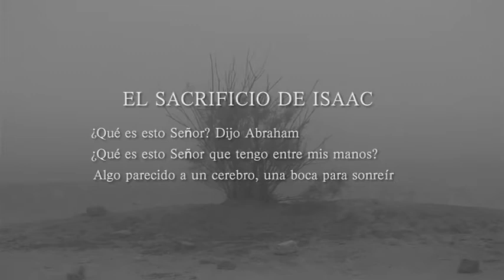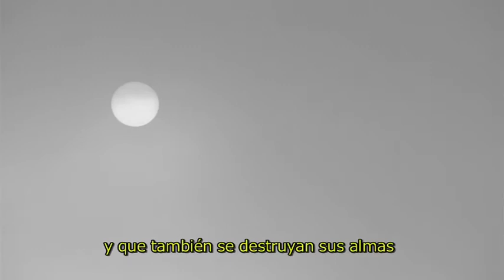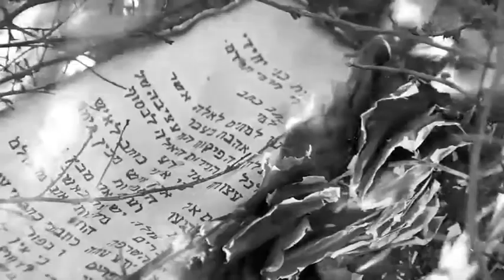Johannes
Videograma
B/N 10' (España,2009)

·"Gran Premio del Cine Español", Festival Internacional de Cine Documental y Cortometraje de Bilbao, ZINEBI 51
·Festival Internacional de Cinema Fantàstic de Catalunya, SITGES 09, Sección Oficial a concurso
·Festival de Cine de Zaragoza 2009, Sección Oficial a concurso

SINOPSIS // SYNOPSIS
Pieza teórica, críptica y poética, Johannes es una metáfora sobre el horror de la Literatura, o el sacrificio del autor por el lector a través de su obra. // A theoretic, cryptic, poetic piece, a metaphor on horror in literature, or the author's sacrifice for the reader through his work.

CAST
Abraham. Mariano Cariñena
Johannes. Manuel Asín
Ángel. José María Martínez
Voz de la literatura. Timna Segal

CREDITS
Guión y dirección: Graciela de Torres Olson
Producción: Graciela de Torres Olson y Guzmán Sanz (Timeline Producciones)
Ayudante de realización: Noemí Lana-Renault
Fotografía: Sebastián Vanneuville
Sonido directo: Arturo Pellicer
Postproducción sonido: David Navarro (Daliamedia)
Postproducción vídeo: Alberto Gámez
Maquillaje: Begoña Sierra del Molino
Atrezzo: Mary Joan Lee
Diseño gráfico: Lorena Bernardos
Calígrafo: David López